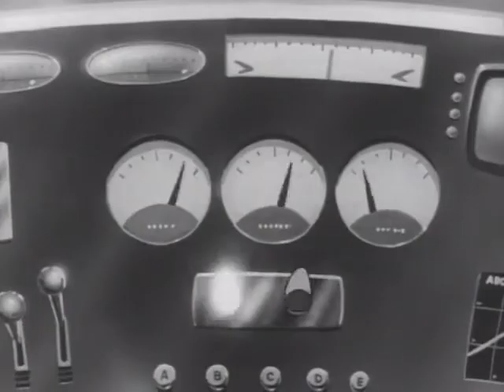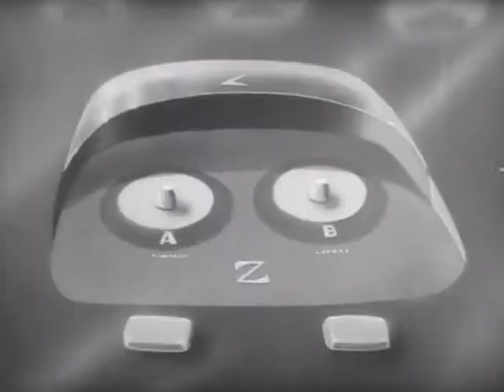Uchuu Ace - Ep.01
Dr. Tatsunoko of Tatsunoko Research Center goes undersea accompanied by his daughter Asari to inquire into some mysterious radiation and discovers there a giant shell and it is known that the radiation comes from a globe laid inside the shell. Then Asari finds an object in the shape of compact with a message in it. It says that a space alien from the Planet of Parlum which is on the verge of extinction is lying in the globe. Suddenly a boy with a strange look appears out of the globe and goes wild. He is the very person mentioned in the message with the name of Ace. His source of energy for superhuman power is what is called space food and he can fly with the help of Silver Ring made with energy collected instantly in the aerial environment. Also he is able to use it as a weapon to fight the enemy with. Supported by his friends including Asari, Ibo the robot dog, and Hermit Crab Reporter, he gallantly goes into action to settle various difficulties caused by mystic robots and brutal space invaders.